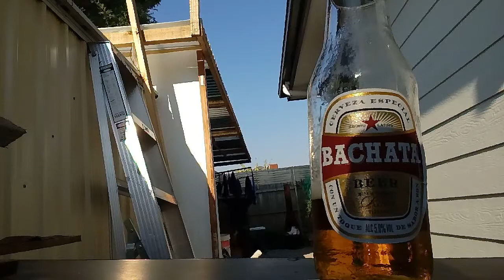Bachata Rum Beer